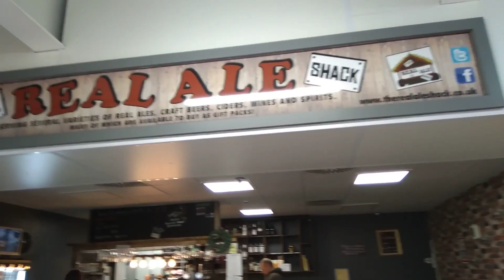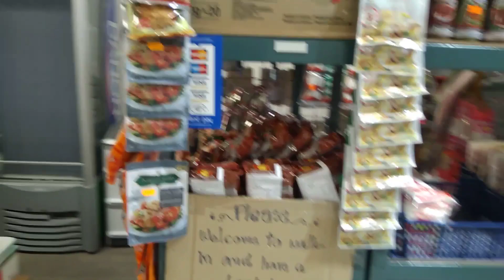go warrington looking 🎏 very cold cheers 🍷🍷 happy Saturday 🍷🍷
please welcome to kitcken we heart yo heart friend thanks so much love you everyoneeeeeeeeeeee